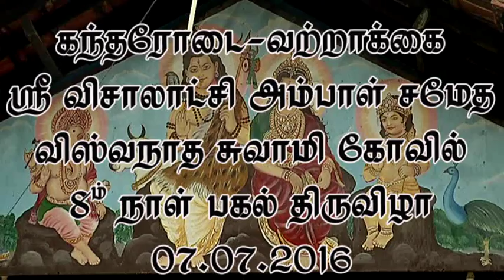kantharodai vatrakai amman kovil 8m nal pakal